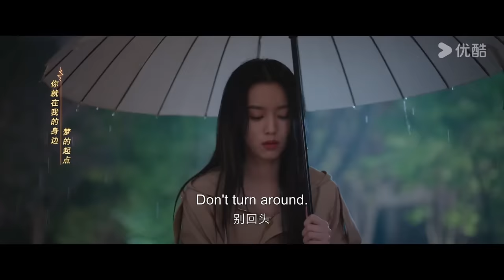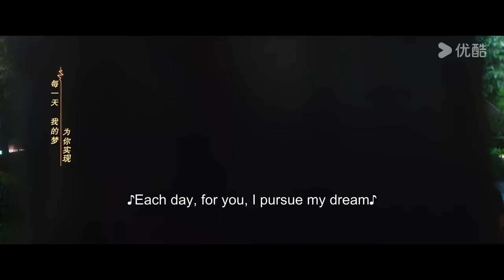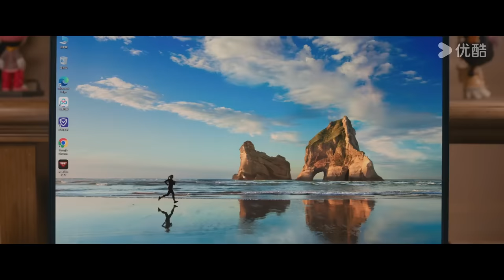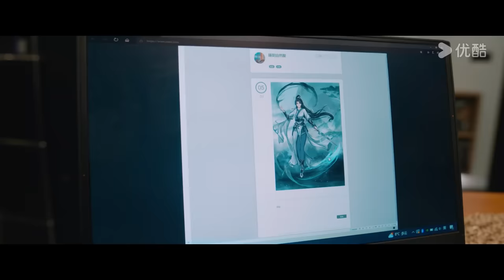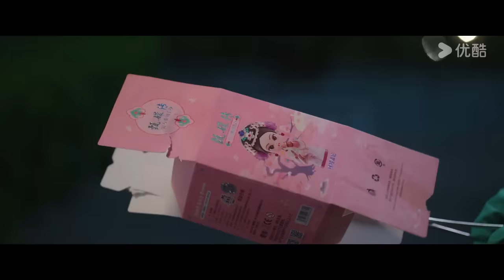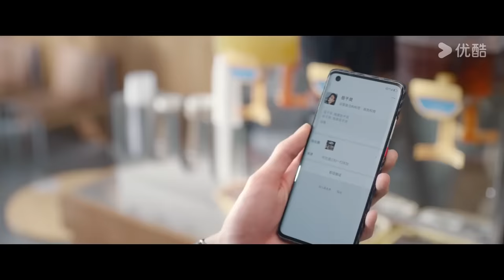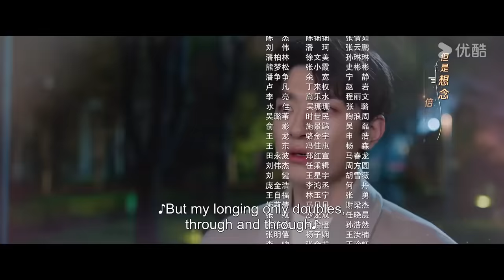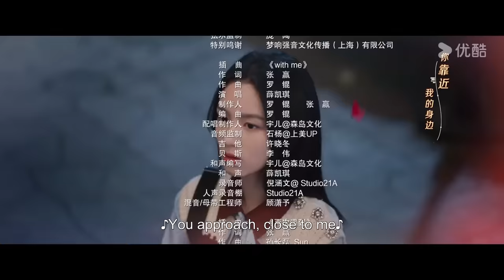[Everyone Loves Me] EP09 | My Crush Falls for Me at Video Game | Lin Yi/Zhou Ye | YOUKU